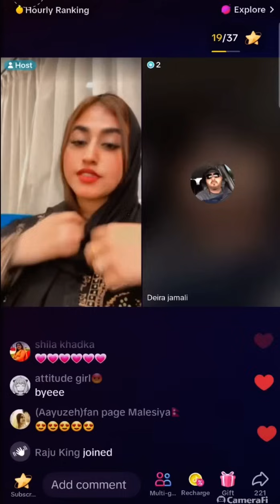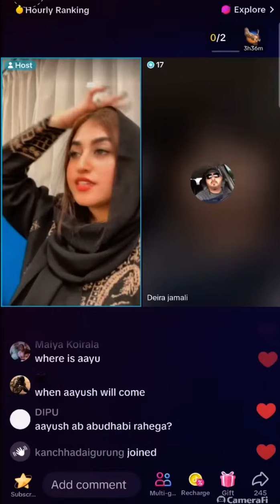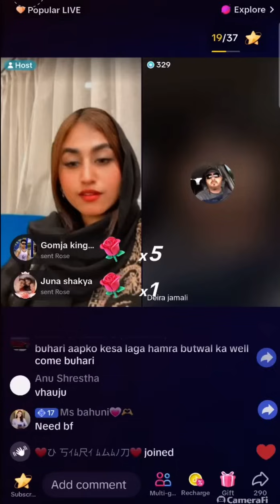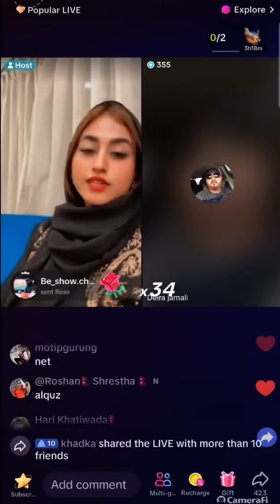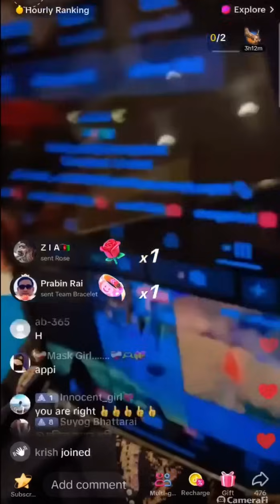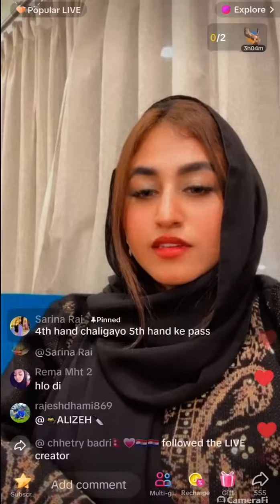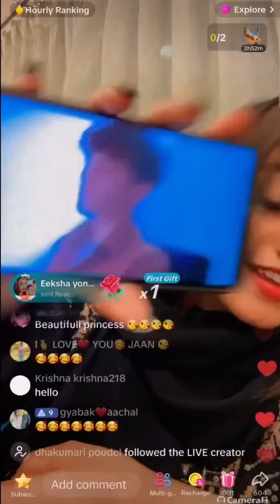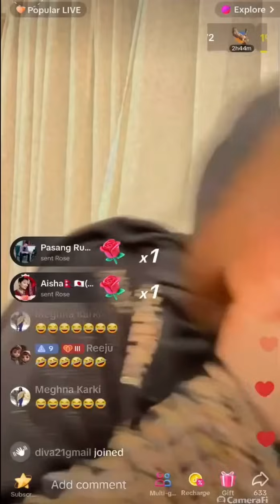ALIZEH LIVE FROM BUTWAL||AABU JI ❤️❤️@AayuuJantaa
Thank u @Sanskar524 dai, @Basanta_tiwari9596  brother , team and all aayujanta for showering so much of love.